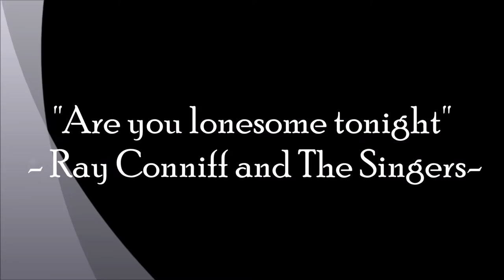''Are you lonesome tonight'' - Ray Conniff and The Singers-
Song : Are You Lonesome Tonight
Composer's: Lou Handman / Roy Turk
Album -"Ray Conniff, Invisible Tears" 1964 '